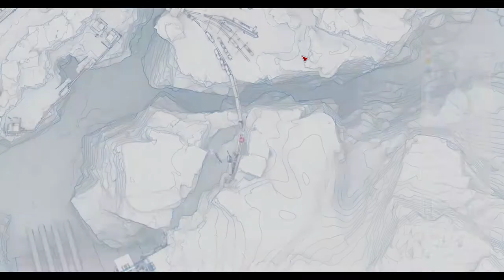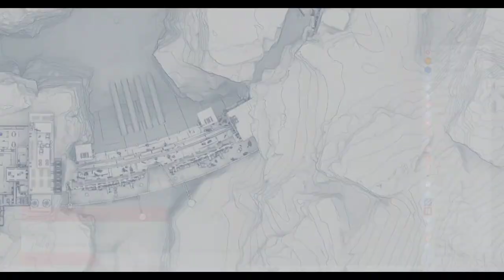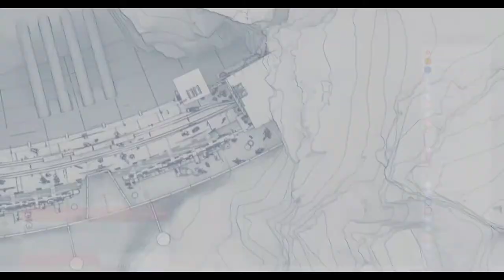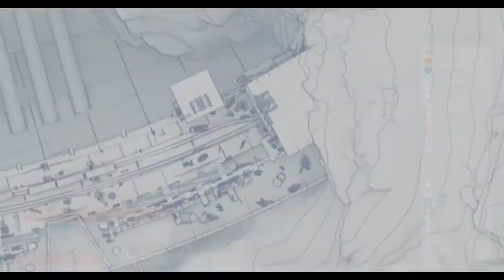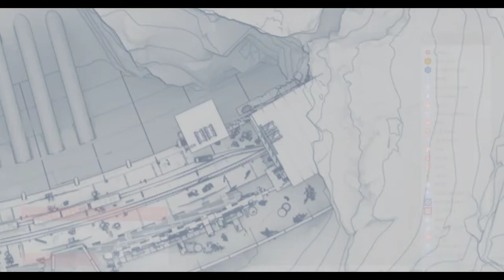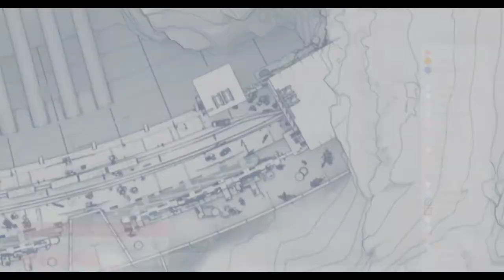Sniper Ghost Warrior Contracts 1st play gameplay part 20 - SIBIRSKAYA 7 JUNCTION MARKSMAN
Played on

Massacre PC
i5 9400F intel core
16 gb ram
NVIDIa gtx geforce 1660
60 avg FPS